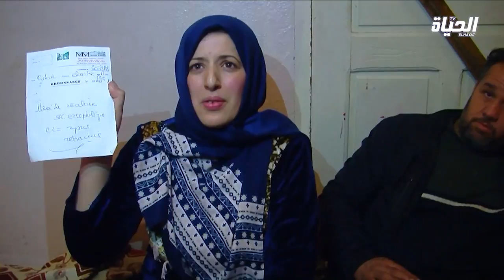حصة دير الخير: مشاهد صادمة للطاهر مباركية من تبسة والطفل اسكندر يناجي لإيقاف المه